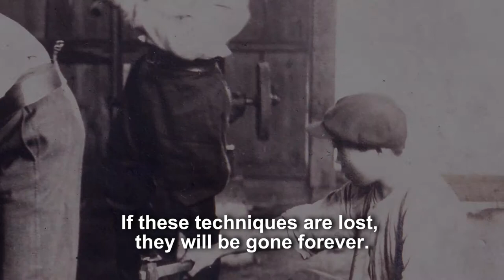【Trailer】Yamagata Forged Blades【Yamagata Renaissance Project】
【Yamagata Renaissance Project】
"Yamagata Renaissance Project" is one of creative project of Yamagata City of Film to produce a series of films that will introduce the appeal of Yamagata’s traditional crafts through new and contemporary eyes and offer young local film talent a chance to hone their skills.

"Yamagata Forged Blades -Tools for Everyday Life"
Original Title: 山形打刃物〜生活の中の道具〜

Yamagata Forged Blades are famous for forging high-quality blades like knives and secateurs with its succession of tradition over 650 years.

Director: Mr. SATO Koichi

【Director's Biography】
Born in 1977 in Tendo City, Yamagata, Japan. He directed "Hidden Youth of Teppei-Kun" (06) and the web drama "Machi no Hikari ကျေးဇူးဘဲ (Thank you in Burmese)" (20), starring SHOJI Mei (TOKYO GIRL'S STYLE). He was the cinematographer for the documentary films "A Voiceless Cry" (Dir: Haramura Masaki/ 2016), "Silent Revolution" (Dir: WATANABE Satoshi/ 2017), and "YUKIGUNI" (Dir: WATANABE Satoshi/ 2018). His documentary film "The World's 'Top' Theater" (17), narrated by OHSUGI Ren, was first shown at the Yamagata International Documentary Film Festival 2017 and is now playing at the theaters in Japan.

【Japanese ver. / 日本語版予告】